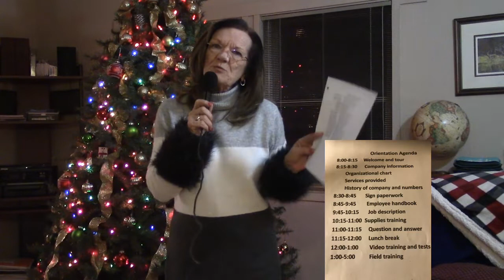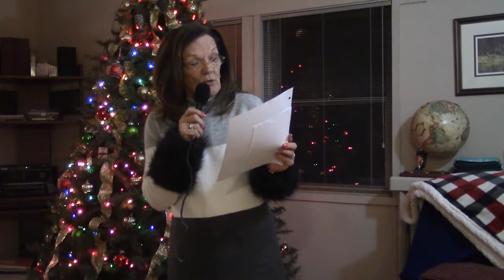If open communications is a company VALUE you HAVE to onboard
In the 41 offices I have visited a key element of the owners success is their ability and desire to communicate with their staffs.  Leaders want to find solutions to problems and they find them by communicating with their staff.  Successful companies have always been a team effort.  This is not something created in the last 20 years.  If you want to operate as a team you need to let the new team player know what the rules are and how key their role is to the success of the team.  Then they will feel like part of the team the first day forward and possibly even come back the second day.  Will this save every new hire?  No, but it will help save the ones worth saving.   Bottom line will cost you approximately $50 in payroll.  You pay more than that running a classified ad because of your turnover.  On boarding is rewarding for both the new hire and you and your company.  I had 60 employees and every one was on boarded before ever stepping foot into a home to clean.